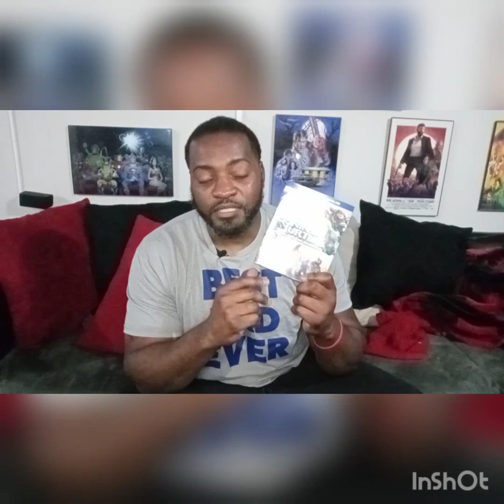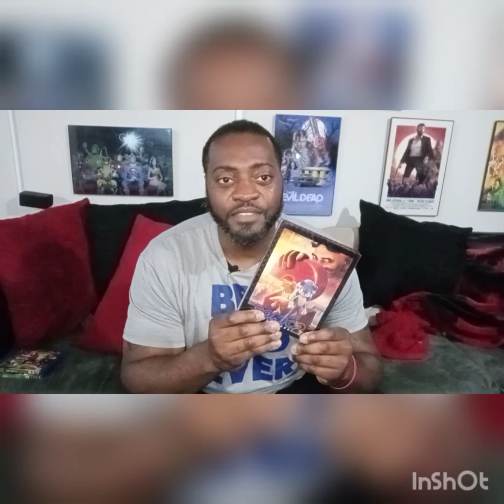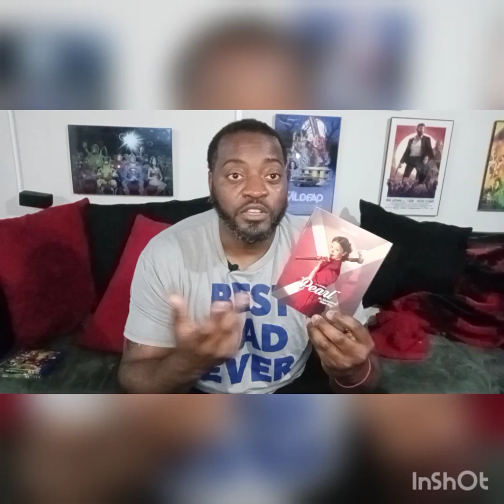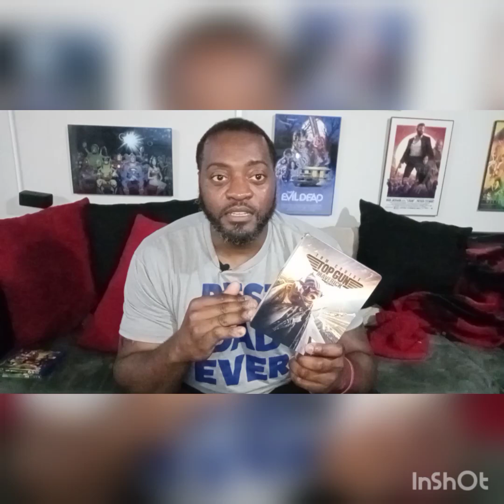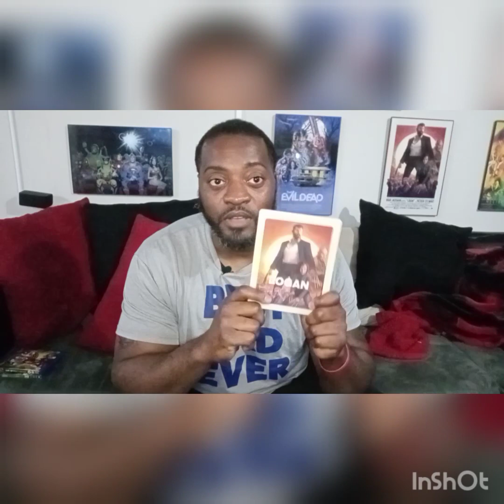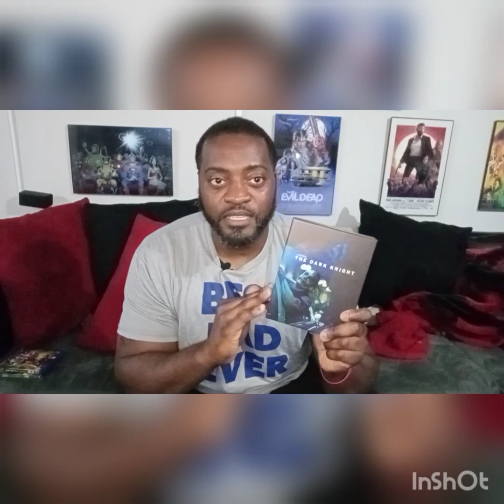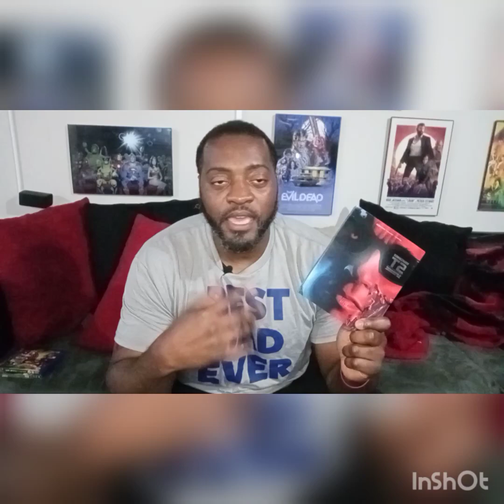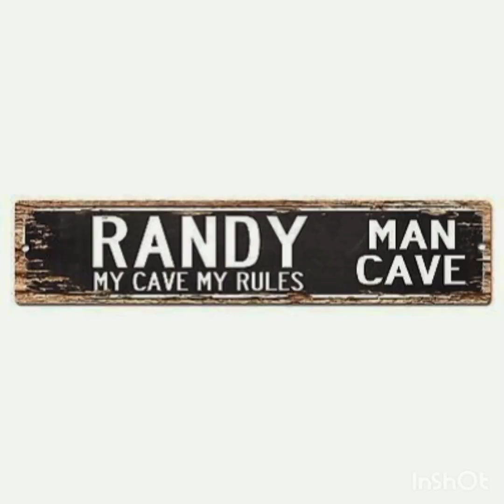Sequels Better Then The first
Home theater, Man Cave, home bar, home
entertainment, blu ray collector and home décor